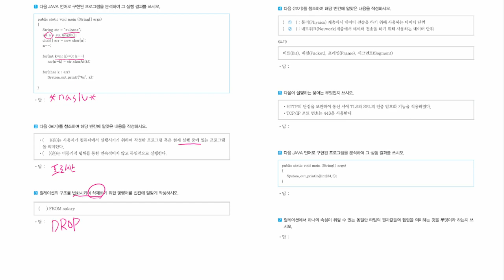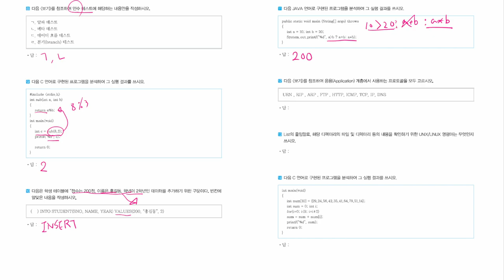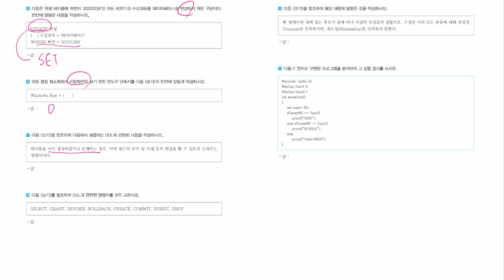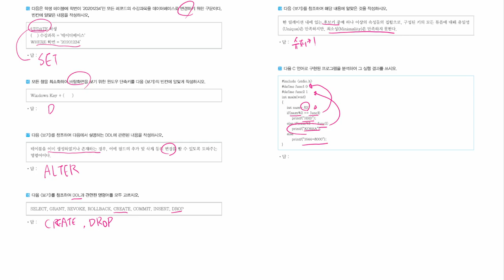[정보처리기능사_실기] 기출 복원 문제 05회